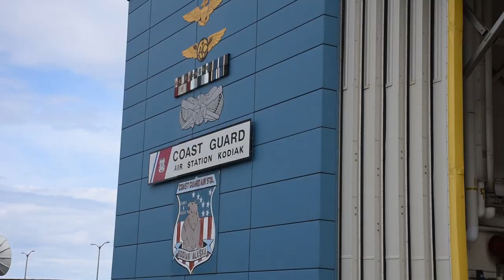Andrew: I wish to be a Coast Guard Rescue Swimmer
Eight-year-old Andrew loves adventure. He wanted to wish for an experience full of adrenaline. See what happened when Andrew visited Kodiak, Alaska and became a U.S. Coast Guard Rescue Swimmer.

If you love Andrew's story and want to hear more, come to our 2018 Wish Night Gala & Auction.

Make-A-Wish® grants the wishes of children with life-threatening medical conditions to enrich the human experience with hope, strength and joy.